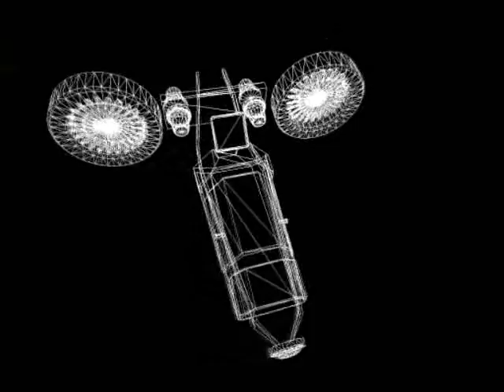Tube Jetpack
My wired jetpack
-uses 2 thrusters (fan tubes) + one for balancing.
-Controlled by E2
-Toggleable gyro visualization (used example GPU program hud_fighter, thanks ;) )
-Realistic G-Force harm to the pilot (smash by prop, hit the ground or just very fast acceleration)

(Please don't ask for TUTORIALS)
Also sorry for the sucky quality, my converter was down